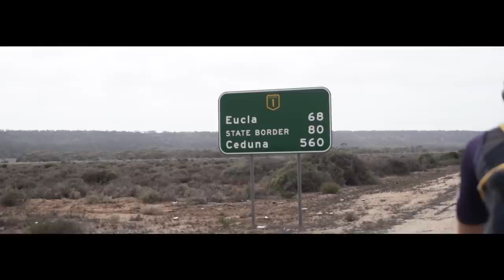Your Bikepacking Questions Answered - Bikepacking Australia pt.9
cycling  the "easy" day to Border Village at the beginning of the Nullarbor National Park. We answer a few of your Q's. If you have any more please put them down below.

Jam Cycling,
Attacus Cycling,
Wilier Triestina,
MET Helmets,
Shimano,
SpinOnThese Wheels,